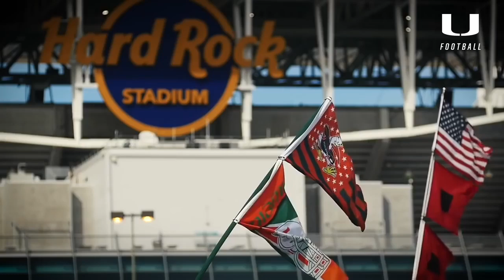Miami Hurricane 2017-18 Pump Up "Rebels"